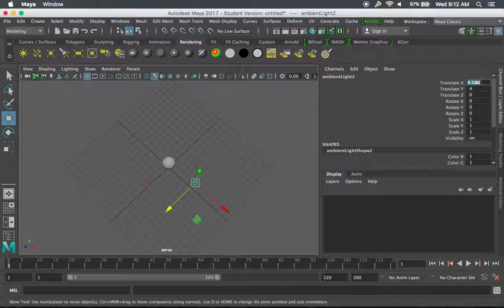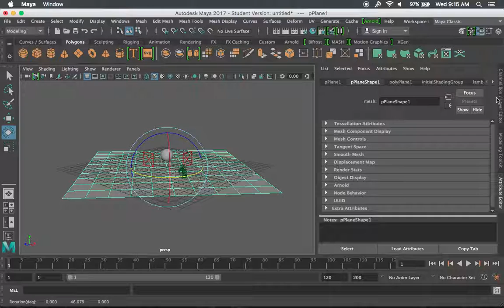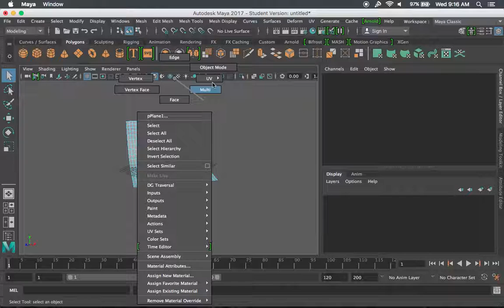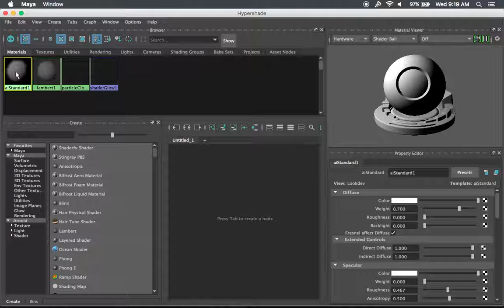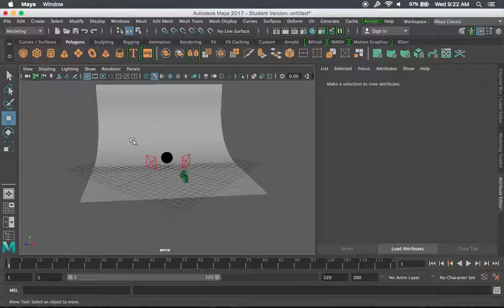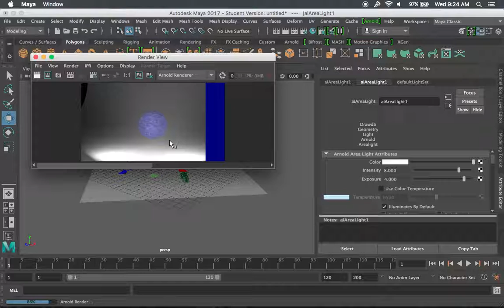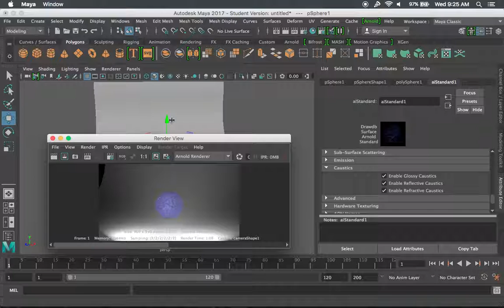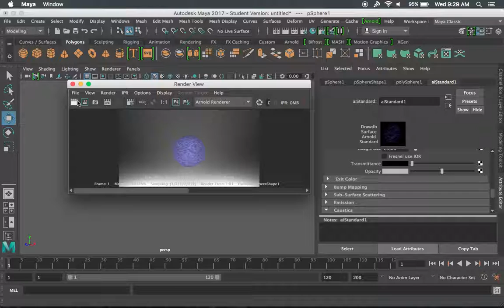Maya 2017 - Basic Intro To Arnold ( From Empty Scene No Extra Files )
Maya 2017 features Arnold instead of Mental Ray as its main photo realistic rendering engine.
This quick tutorial starts from an empty scene and addresses a few of the snags that you might run into when first approaching Arnold.
Black rendering, ( mostly due to using the wrong light type ) and Arnold_Standard_Shader's most basic controls. (bump mapping, color, texture, opacity, caustics etc).